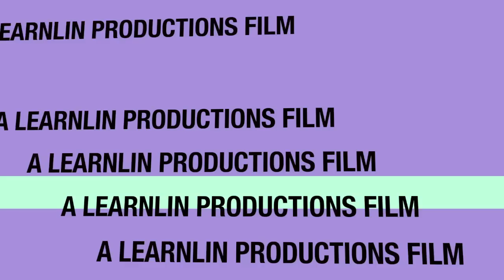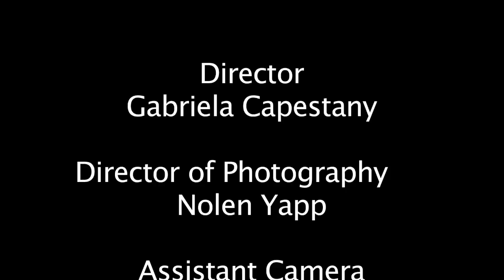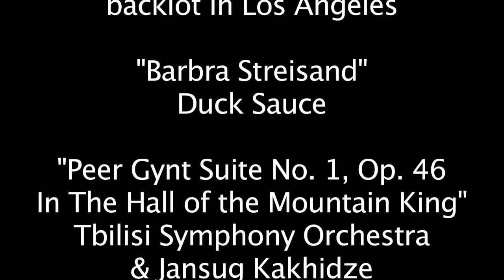CHIPS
My NYFA Short Film I made in the Universal Studios Backlot in LA.
Starring Kyle Sanderson and Parmida Enkeshafi
DoP: Nolen Yapp
2nd Assistant Camera: Lauren Kolar